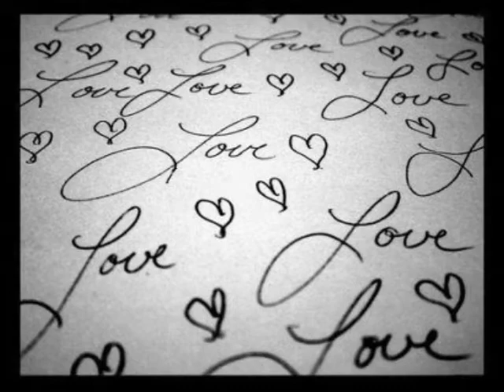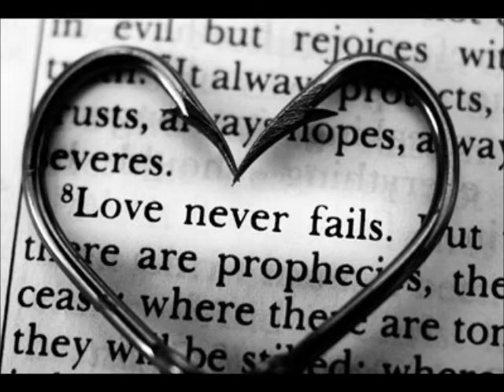Your Love Is My Turning Page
Pictures of my hubby and myself set to music... I own the images of myself and my husband as for the others I DO NOT claim any rights to them, simply got them off the internet. I DO NOT claim any rights to the music, the song "Turning Page" is credited to the artists "Sleeping At Last". I love you Jesse and this song is exactly how I feel, I hope you like it! I was 15 when we met, and though it seemed like time stood still, life continued at an incredible pace. In the blur of discovering every inch of each other, graduation came and went as did our wedding day and when I awoke from the spell you cast on my heart you stood beside me teary-eyed and in your arms our newborn son, another son and a daughter would follow, all of them so perfect and so precious. I hope that the rest of our years pass slower than the first eight so we can cherish every moment of our happily-ever-after